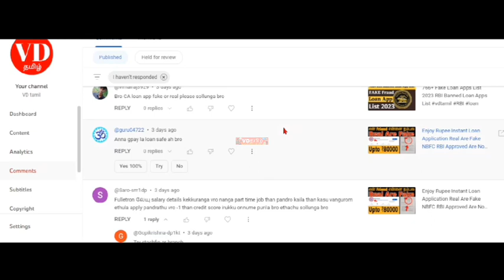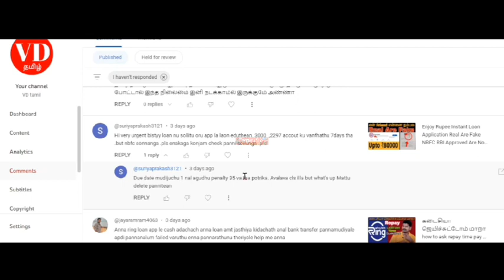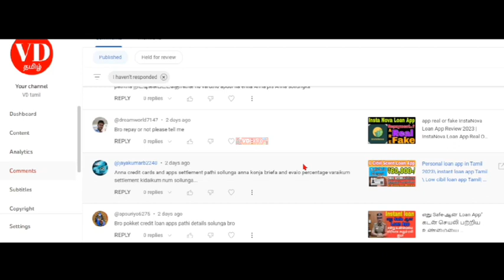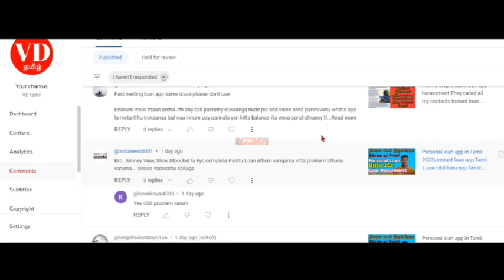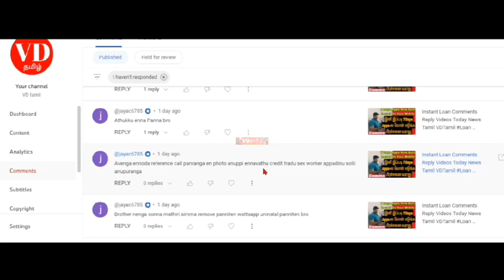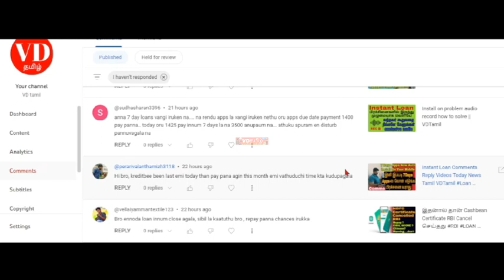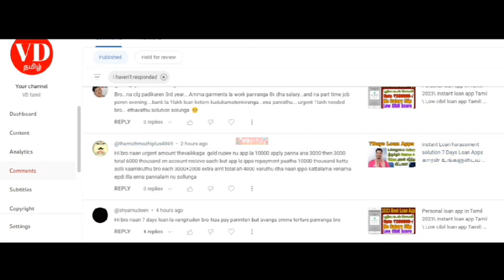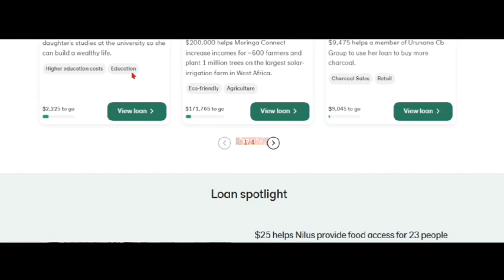Instant Loan Comments Reply Videos Today News Tamil VDTamil